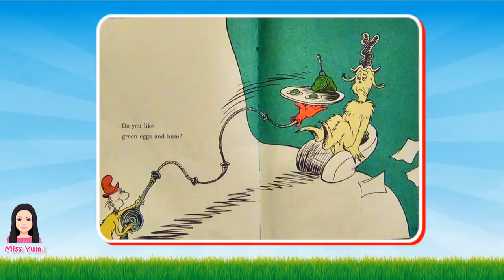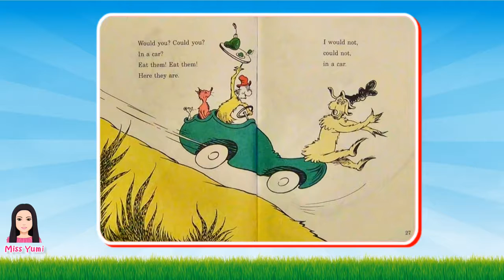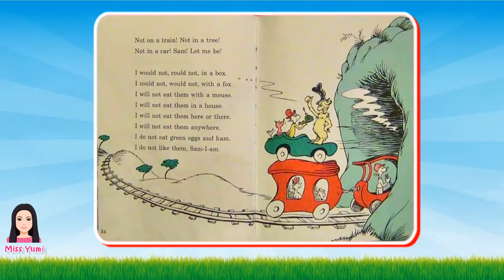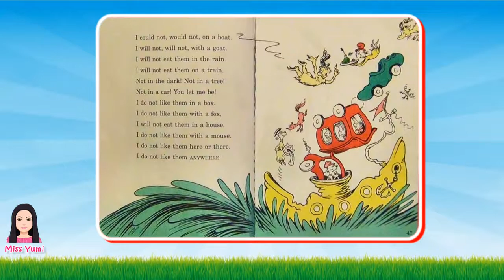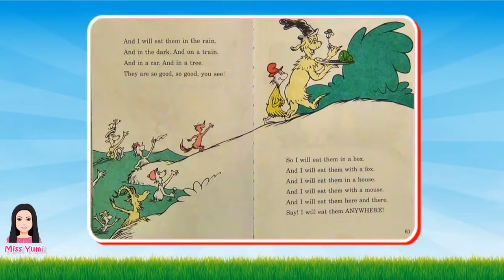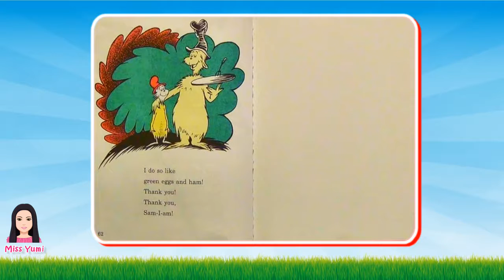Green Eggs and Ham by Dr Seuss - Stories for Kids (Children's Books Read Aloud)